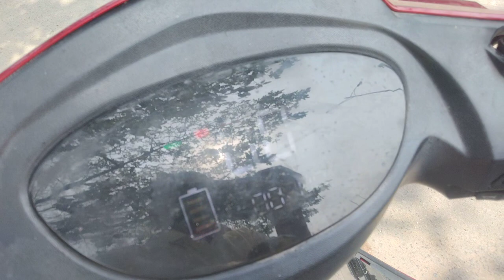9 Mahina purana scooter electric bike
8 से 9 महीना पुरानी स्कूटर का यह हाल देख सकते हैं इस वीडियो को पूरा देखें और वीडियो पसंद आया है तो चैनल को सब्सक्राइब करें और बैल आइकन दबाना ना भूले ,,,,,